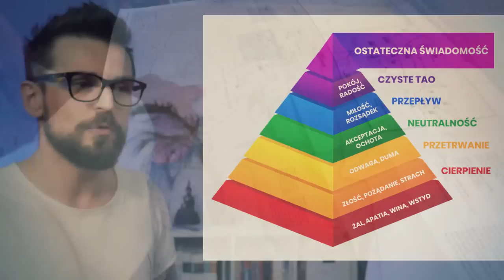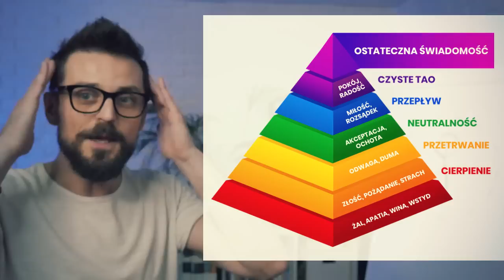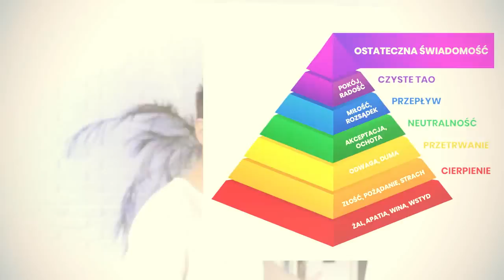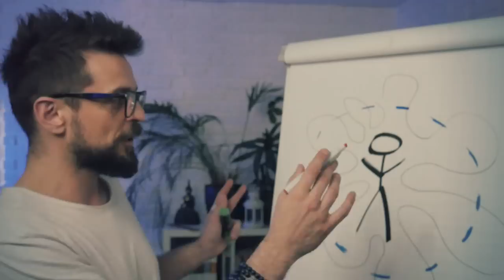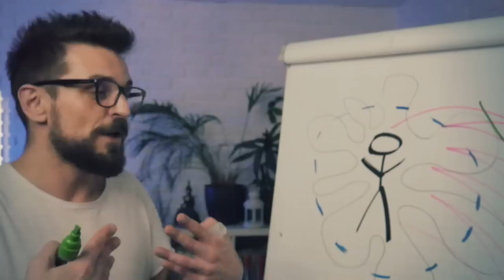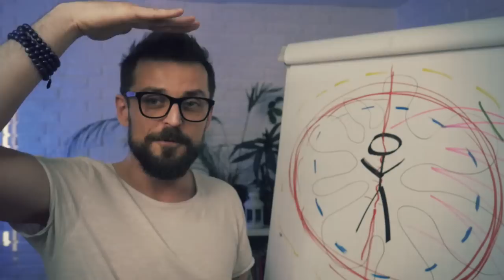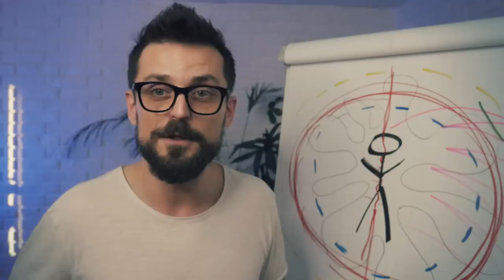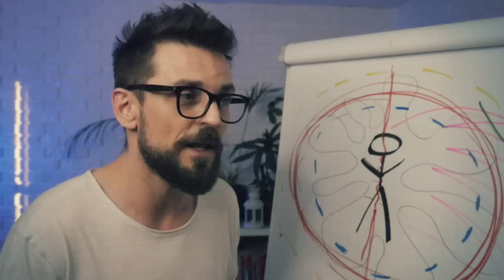Tak się poszerza świadomość... inna perspektywa!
No cześć, dziś troszkę później, bo pracowity czas, ale lepiej późno niż wcale :P

Sprawdź film i dowiedz się jak się poszerza świadomość. To zupełnie inna perspektywa więc koniecznie zobacz film do końca i zrób TO PROSTE ćwiczenie, by sprawdzić, na jakim etapie podróży jesteś.

Z lekkością, prosto bez zbędnego komplikowania, czyli jak zawsze ;)

Jeśli chcesz przenieść swój rozwój o kilka poziomów wyżej koniecznie dołącz do Alchemii:

☕ Podobał się film? Może zaprosisz mnie na kawę?

A ja zapraszam na mojego Instagrama oraz Facebooka po jeszcze więcej materiałów związanych z szeroko rozumianym poszerzaniem świadomości

💎 PYTANIA? WSPÓŁPRACA? PODZIĘKOWANIA?

Muzyka: Sthesia - Parlor Tricks
Na licencji: standardowa licencja YouTube